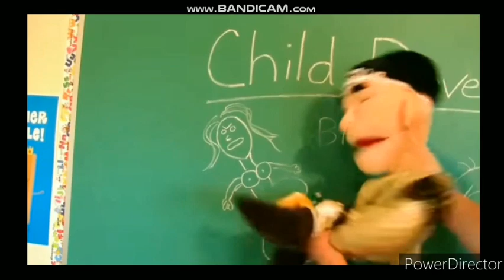SuperMarioLogan Destruction Painful Compilation 2016-2019 pt 2/3